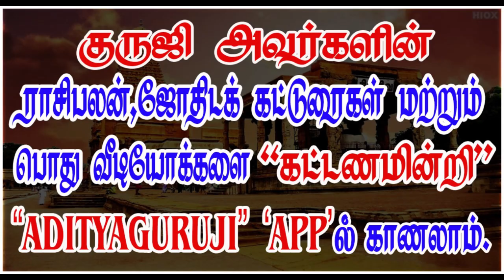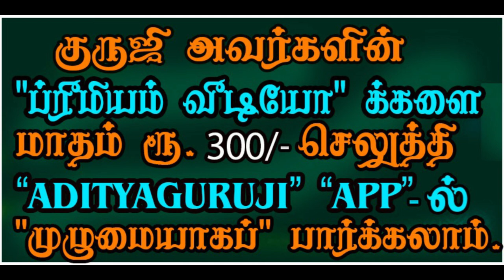Pabhathuva - பாபத்துவ ஜாதகம். - TRAILER - 404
சூரிய சந்திரர்கள் வலிமை இழந்து தசா புக்தி அமைப்புகளும் கை கொடுக்காத நிலையில் ஒருவர் எப்படி செயல்படுவார்? குருஜியின் கட்டண வீடியோ...PREMIUM VIDEOS - 404